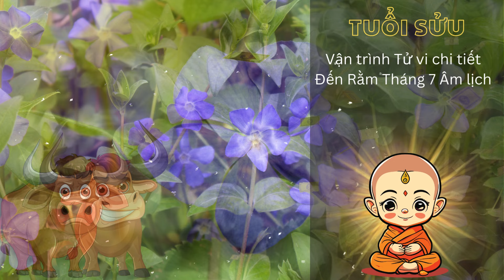Vận trình Tử Vi Tuổi Sửu, Từ Mai đến Rằm tháng 7 Âm, Hãy cẩn thận để sóng gió nhanh qua đi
Tử vi Từ ngày Mai đến đúng rằm tháng 7  tuổi Sửu âm lịch, thời gian này Suy ở Mệnh khiến con giáp tuổi Sửu có cảm giác mông lung với cuộc sống của mình. Đôi khi bạn cảm thấy như mình đang bị lạc hướng và ai nói gì cũng muốn nghe và làm theo một cách thụ động mà không biết vì sao.

Tuy nhiên, chính thời gian này đã cho bạn những bài học quý giá mà không phải khi nào bạn cũng có được. Ví dụ như bạn nhận ra rằng không phải khi nào cũng phải hành động, tranh đấu, mạnh mẽ, quyết liệt,... đôi khi chỉ cần đơn giản là chấp nhận thực tế, lựa chọn khôn ngoan cũng đã giúp bạn tránh được rất nhiều rắc rối, còn nếu đủ may mắn thì nhiều kết quả đến bất ngờ.

Nhìn chung, Từ ngày Mai đến đúng rằm tháng 7 Âm lịch nhờ sự ôn hòa của bạn mà vận trình tình cảm cũng trở nên bình yên hơn. Dù có căng thẳng nhưng khi bạn biết nhẫn nhịn thì sóng gió qua đi rất nhanh.

May mắn là có Tử Vi cát tinh hỗ trợ nên tài lộc của bản mệnh trong tháng này vẫn có thể gia tăng. Thực ra phần lớn là do kết quả bạn nỗ lực suốt nửa năm qua chứ không phải là kết quả có chỉ nhờ một sớm một chiều.

Khía cạnh sức khỏe của bản mệnh Từ ngày Mai đến đúng rằm tháng 7 Âm lịch cũng không có gì đáng để lo ngại. Khi bạn đảm bảo được việc giữ tinh thần thư giãn, không quá căng thẳng, mệt mỏi thì tình trạng thể lực cũng được cải thiện rất nhiều.